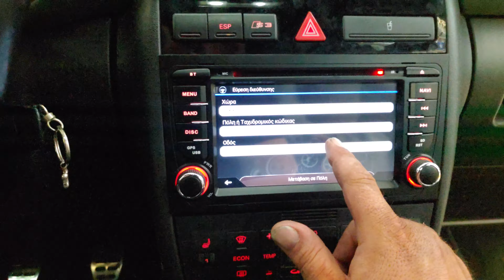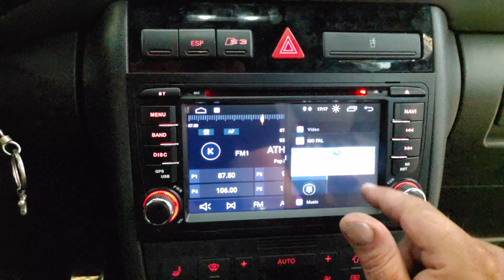Audi A3 τοποθετηση οθονης Android 10 Target Acoustics